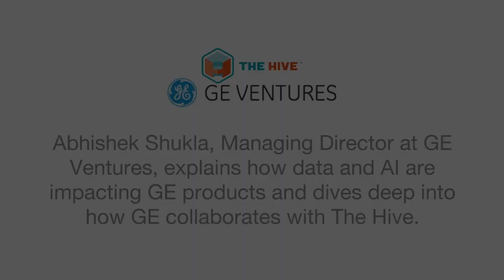GE Ventures explains how data and AI are impacting GE products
Abhishek Shukla, Managing Director at GE Ventures, explains how data and AI are impacting GE products and dives deep into how GE collaborates with The Hive.